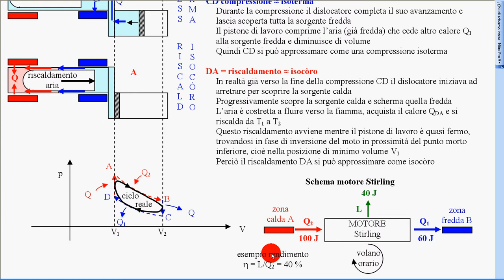esperimento Stirling rendimento motore